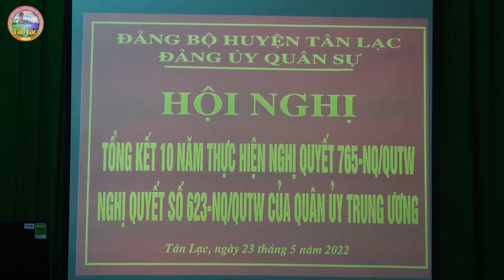Hội nghị Tổng kết 10 năm thực hiện Nghị quyết số 765- NQ/QUTW, ......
Hội nghị Tổng kết 10 năm thực hiện Nghị quyết số 765- NQ/QUTW, Nghị
quyết số 623- NQ/QUTW của Quân sự Trung ương.